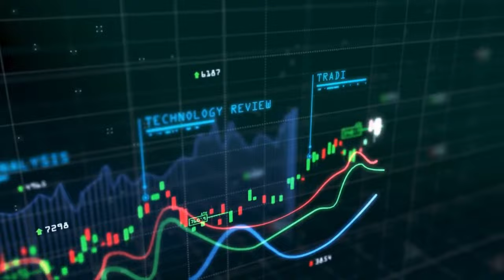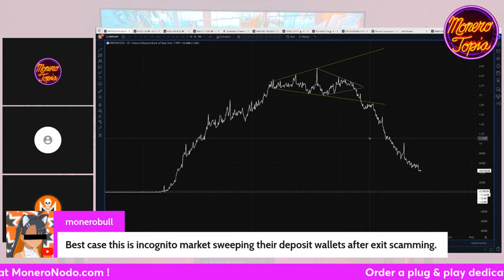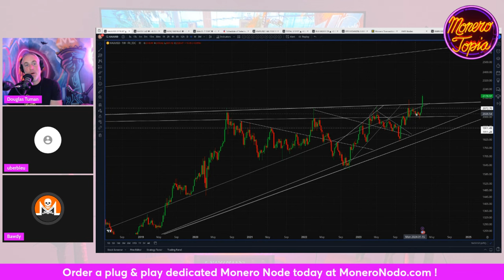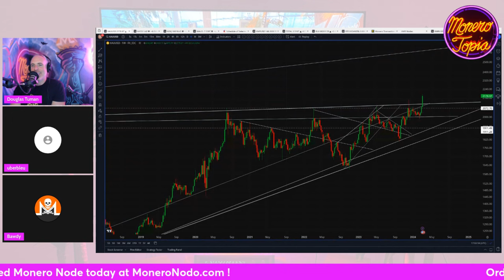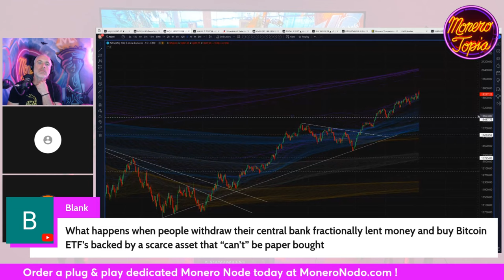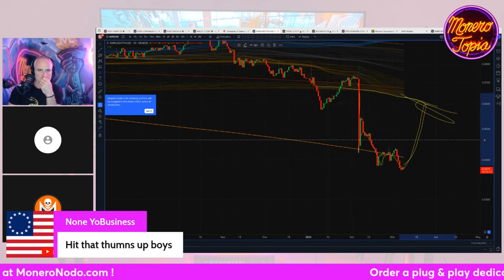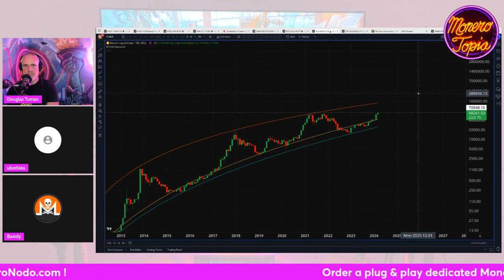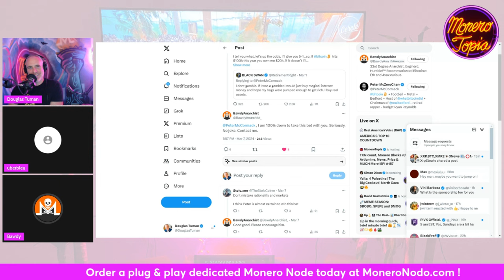Gold Breakout, Optimism Still Flying High 03/09/24 (PRICE EPI #157)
Gold Breakout, Optimism Still Flying High - MoneroTopia Monero Weekly Price Report Epi 157 - Mar 09th, 2024

47e6GvjL4in5Zy5vVHMb9PQtGXQAcFvWSCQn2fuwDYZoZRk3oFjefr51WBNDGG9EjF1YDavg7pwGDFSAVWC5K42CBcLLv5U